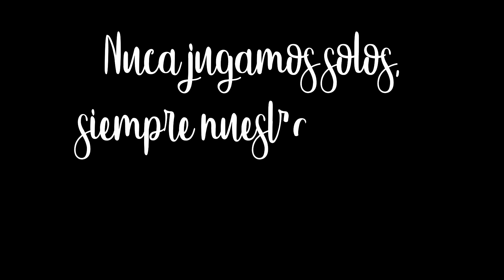¡Feliz Día Mamá Rojiblanca!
El 30 de mayo de cada año celebramos a las madres rojiblancas.